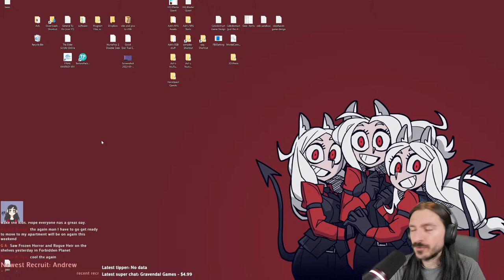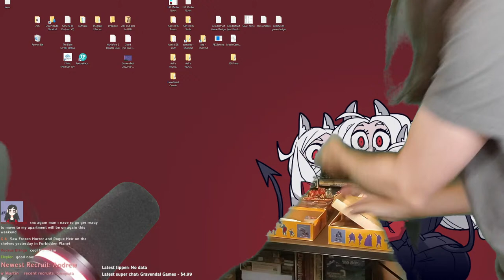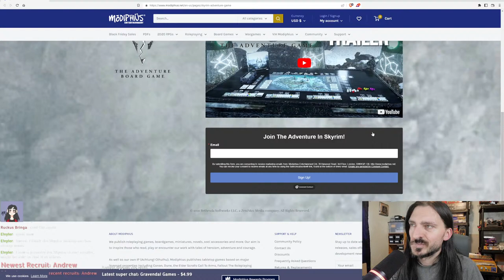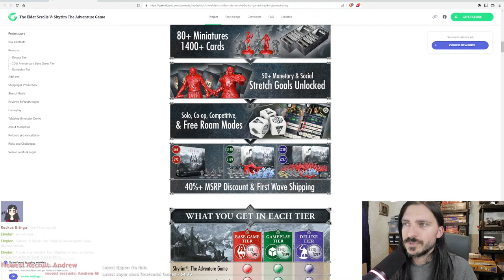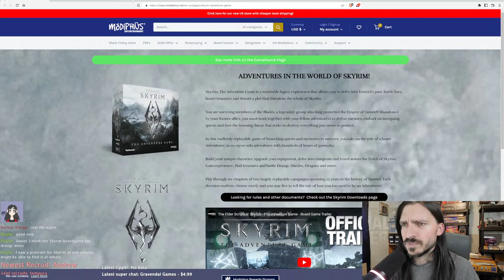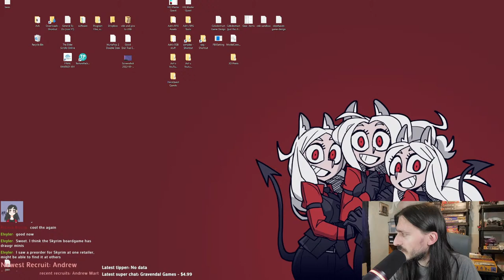HeroQuest: Return of the Witch Lord (Quest 6)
Want YOUR game or asset plugged, or want to collaborate?
-1~2 week turnaround time, usually faster if I can do it!

Music Credits
Smooth Groove by Voyagersmusic